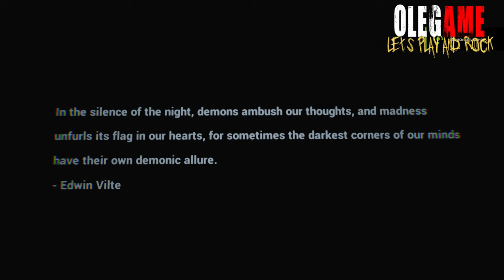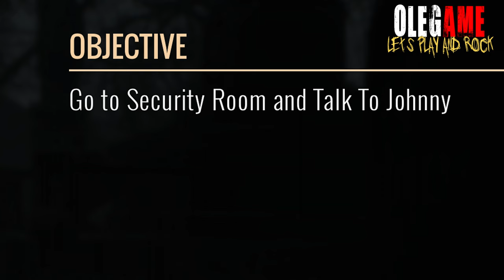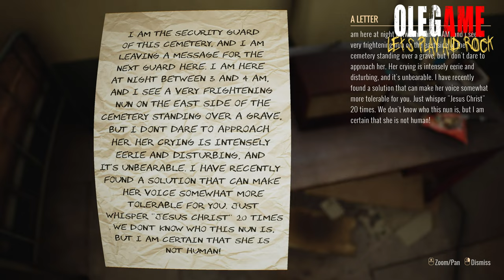Very интересная game Graveyard Shift